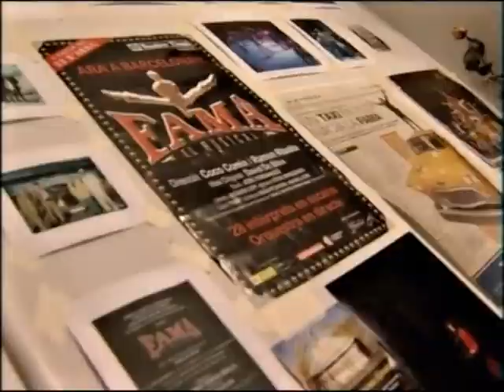Fama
Bideo promozionala - Vídeo promocional